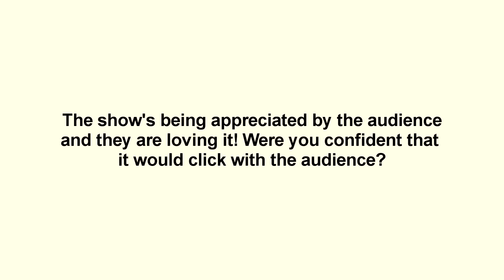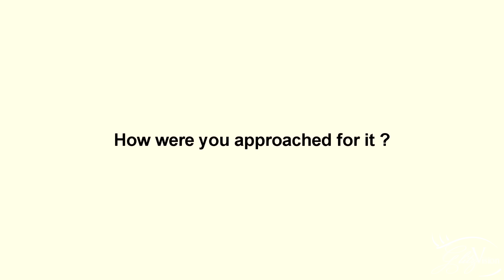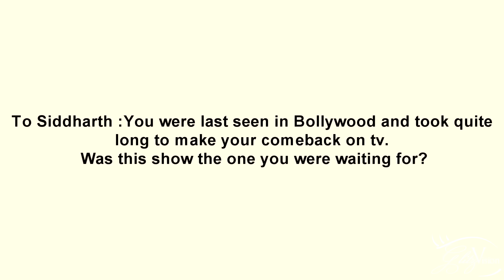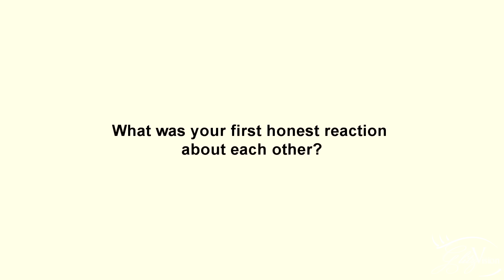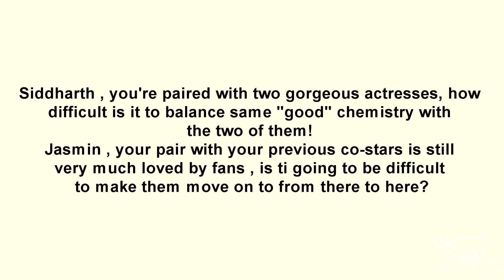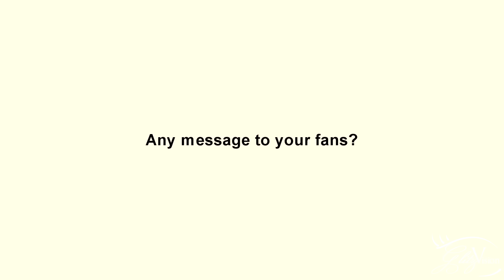EXCLUSIVE! In Conversation With Dil Se Dil Tak STARS Jasmin Bhasin & Sidharth Shukla | FUN BANTERS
EXCLUSIVE! Chat with Colors's show Dil Se Dil Tak Leads Jasmin Bhasin and Sidharh Shukla who talked about their characters, experience doing the show so far, camaraderie and MORE!

Interviewed By: Kinnari Singh
Cameraman: Tushar Tambe
Edited By: Mukul Kumar